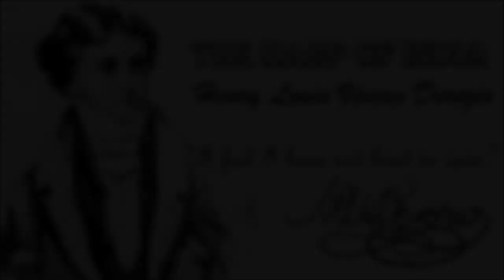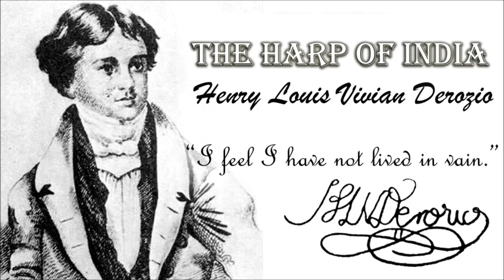ভারতের অগ্নিবীণা (The Harp of India) | Henry Louis Vivian Derozio | Anup Ghoshal | Utpal Dutt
Song: Bharater Agniveena (The Harp of India)
Singer: Anup Ghoshal
Original Lyrics: Henry Louis Vivian Derozio (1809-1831)
Film: Jhor (1982)
Film Director: Utpal Dutt
Music Director: Prasanta Bhattacharya
Song Courtesy: Angel Digital

The song "ভারতের অগ্নিবীণা" has been adapted with minor variations from Henry Louis Vivian Derozio's poem "The Harp of India", first published in 1827 as the foremost poem of his first published poetry book called "Poems".

The Harp Of India [Original Poem --- Complete]

"Why hang'st thou lonely on yon withered bough?
Unstrung for ever, must thou there remain;
Thy music once was sweet — who hears it now?
Why doth the breeze sigh over thee in vain?
Silence hath bound thee with her fatal chain;
Neglected, mute, and desolate art thou,
Like ruined monument on desert plain:
O! many a hand more worthy far than mine
Once thy harmonious chords to sweetness gave,
And many a wreath for them did Fame entwine
Of flowers still blooming on the minstrel's grave:
Those hands are cold — but if thy notes divine
May be by mortal wakened once again,
Harp of my country, let me strike the strain!"

The Bangla lyrics based on the above lines is given as follows:

"ভারতের অগ্নিবীণা,
আজ কেন পড়ে শীর্ণ তরুতলে?
আর কোনদিন কি কেউ বাঁধবেনা তার,
বাজাবেনা সামগানের সুরে?

শুধুই বাতাসে নীরব দীর্ঘশ্বাস
বীণার ছিন্ন তারে—
নৈঃশব্দের ক্ষমাহীন বন্ধন
আজ তোমার ঝঙ্কারে!
বিস্মৃত মুখ একাকীত্বের প্রান্তরে,
শায়িত ধূলির পরে!
আদিগন্তমরু মাঝে,
যেন বিধ্বস্ত মিনারের পাষাণ!
হে আমার স্বদেশের মর্মবীণা,
আমায় তুলতে দাও তান!"

The uploaded track has been selectively extracted and edited from the 1982 Bangla film "Jhor" [The Storm], based on the last two years of H.L.V. Derozio's uncompromising life, written and directed by the legendary playwright and actor Utpal Dutt.
This is a humble tribute to the revolutionary legacy of Henry Derozio and his "Young Bengal" Movement...

No intention to infringe copyright. This track is to be used for listening and entertainment purposes only.